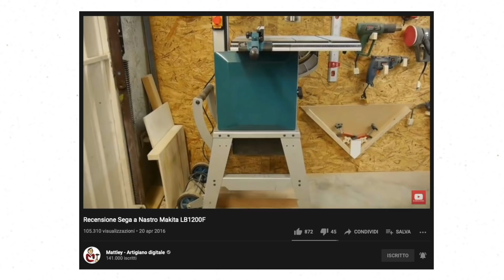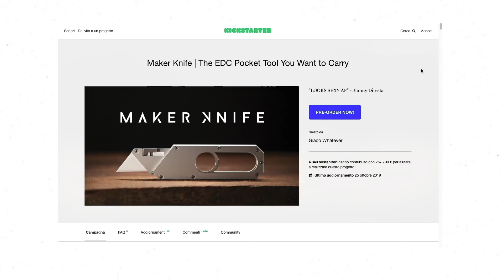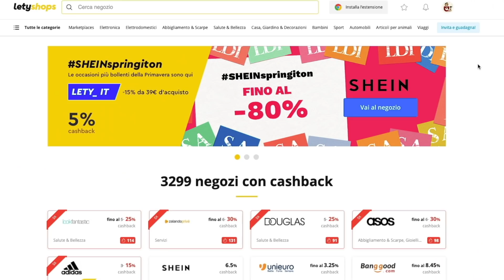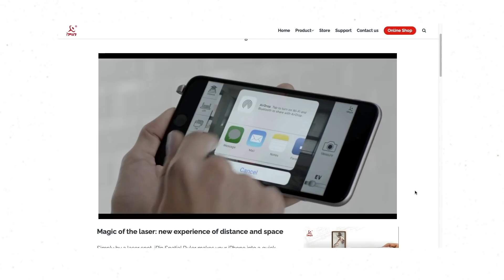💶💶HO INVESTITO quasi 1000€ in una azienda di stampanti 3D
Ho investito quasi 1000€ in una azienda di stampanti 3D per realizzare una stampante 3D rivoluzionaria
👇 👇 👇 👇 ULTERIORI INFO IN DESCRIZIONE 👇 👇 👇 👇

Ottieni cashback facendo acquisti online con Letyshops!
Scarica l'estensione per browser di Letyshops!

Ciao Makers!
Parto subito a bomba con una domanda a cui voglio trovare una tua risposta nei commenti.
Quanti soldi hai investito in attrezzature per il tuo laboratorio???

Si lo so, pure io ne ho spesi tanti ma fortunatamente sono riuscito anche a farli fruttare come un vero investimento economico.
Da poco ho infatti iniziato ad interessarmi a questo tema di cui oggi voglio portarvi la mia esperienza ma anche i consigli di Luca Discacciati

🔥🔥🔥 RISORSE UTILI 🔥🔥🔥